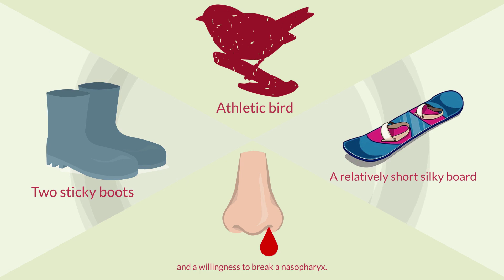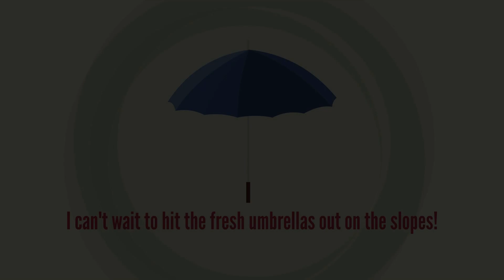Mad Libs in Action (Season 10): Episode 6 "Snowboarding"